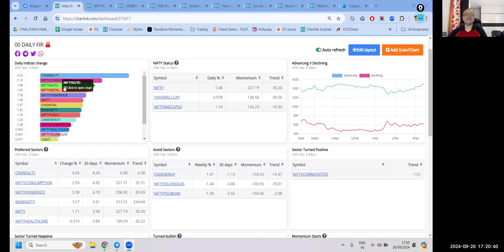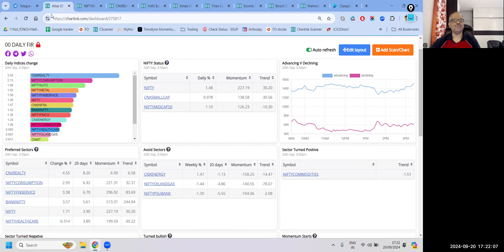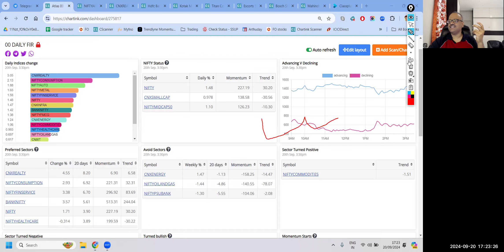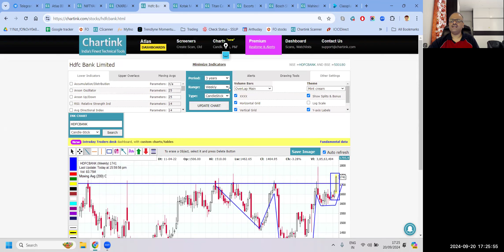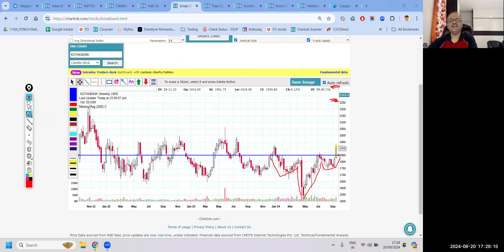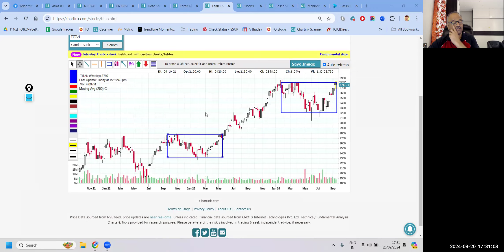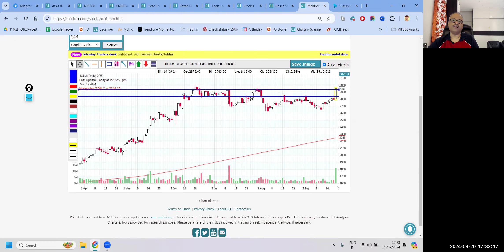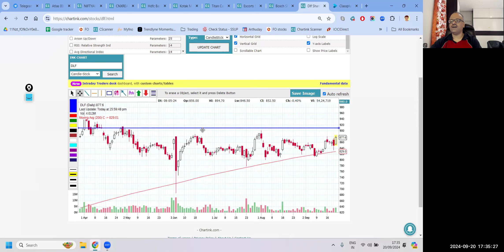DAILY FIR - 5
STRATEGY BASED INVESTING FOR WORKING PROFESSIONALS

Note : I am not Sebi registered advisor , Anything shared on the channel and videos is for learning only do not treat these as investment advise. Do your own study based on these ideas .